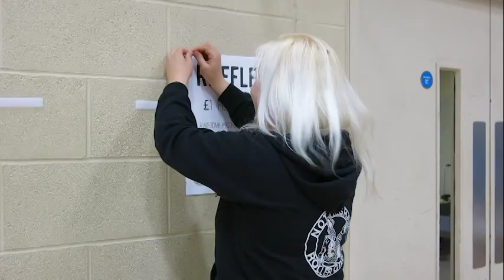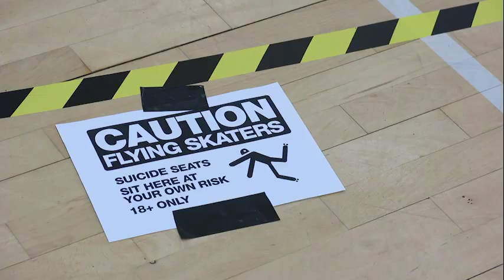Nottingham Roller Derby Documentary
Introducing one of the fastest growing sports -  Nottingham Roller Girls and Super Smash Brollers (Now together as Nottingham Roller Derby) provide you insight of the sport, understand of how the club operates and the roller derby expereince.